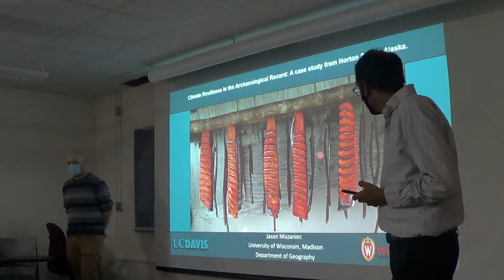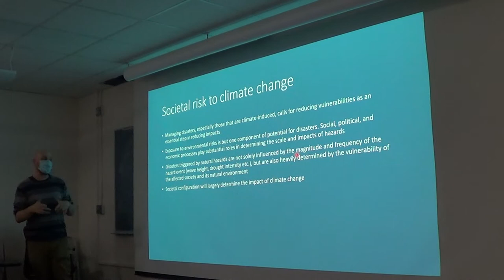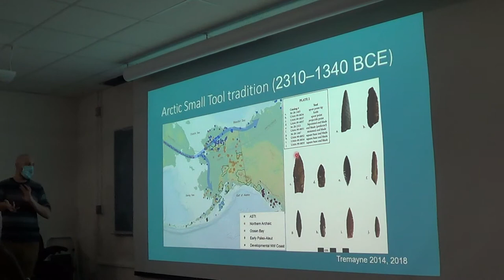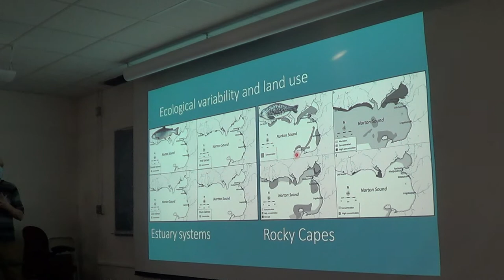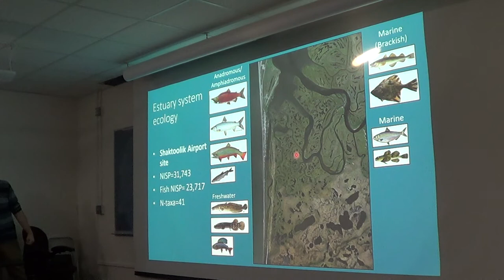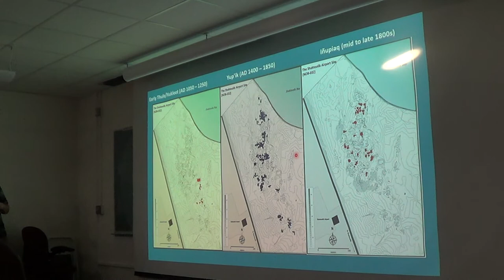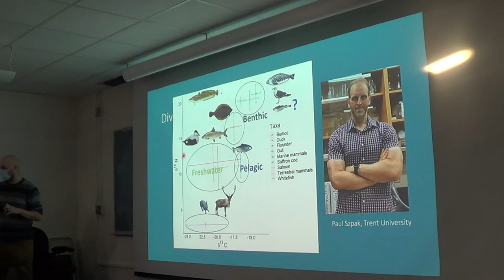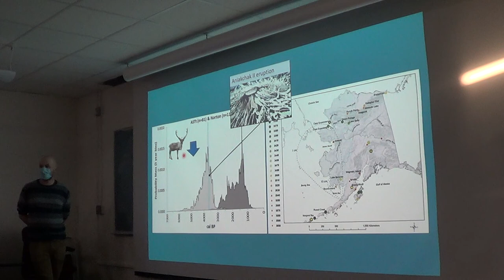11/2/21 CPEP Seminar: Climate Resilience in the Archaeological Record by Dr. Jason Miszaniec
Title: Climate Resilience in the Archaeological Record: A case study from Norton Sound, Alaska

Presentation by: Jason Miszaniec, Museum Scientist, University of Wisconsin Zoological Museum

Abstract: Increases in global mean temperatures are impacting Arctic regions, resulting in warming ocean temperatures, and reduced yearly sea ice extent. Such changes have cascading ecological effects that disproportionally impact Indigenous coastal communities. A key area of concern to coastal groups is food security. To understand the long-term outcomes of these changes on coastal foodways, retrospective studies are a powerful tool to evaluate how human and non-human communities coped with past climate events over thousands of years. Excavations in Norton Sound, western Alaska have revealed a rich archaeological record representing the last 4000 years of human history in the region. Archaeological evidence suggests that the region was a population hub, supporting large coastal settlements reliant on a wide economic base of marine, riverine, and terrestrial resources. This period was marked by a series of warming and cooling climatic events spanning mid-to late Holocene cooling, the Medieval Climatic Anomaly (900–1300 CE), and the Little Ice Age (1300–1800 CE). Throughout the history of Norton Sound the region saw periods of population growth, collapses, abandonment, and replacement. Resilience theory is applied as a framework to trace patterns of stability and change in human and environmental systems in the region. This talk will draw on faunal remains from ancient midden deposits and stable isotope chemistry to identify characteristics of resilient foodways during three temporal periods: 2310–1340 BCE, 500 BCE–500 CE, and 1000 CE–1850 CE. Resilient food systems in Norton Sound were characterized by diverse and flexible subsistence strategies. In addition to providing valuable environmental data, archaeological case studies are key in conceptualizing cultural and societal adaptive strategies that were used in the past to mitigate the effects of climate uncertainty.